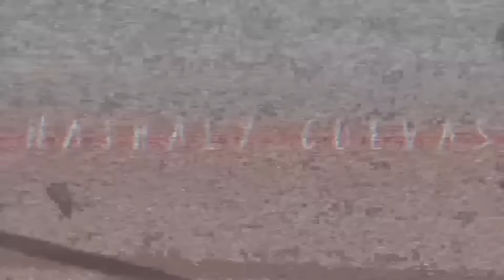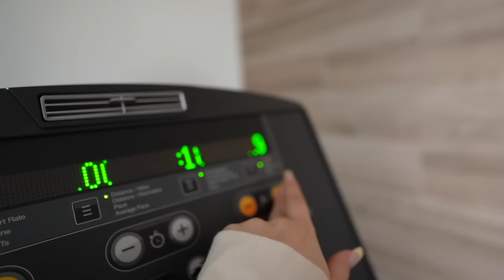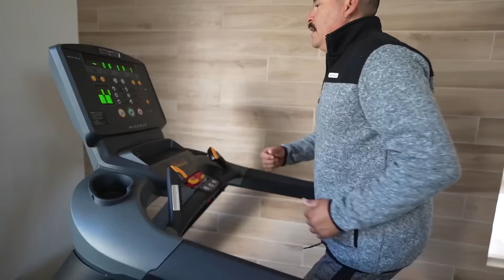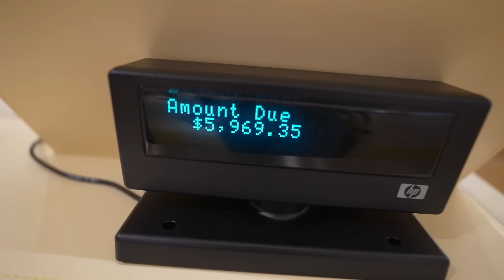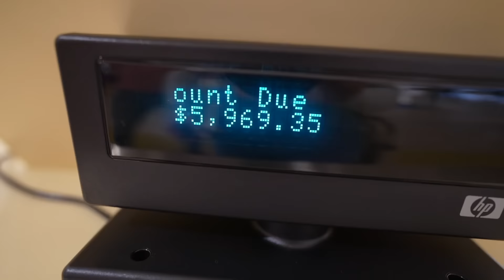my MEXICAN DAD lives my life for a day *influencer edition*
Amazon storefront-

FAQ-
Age- 19